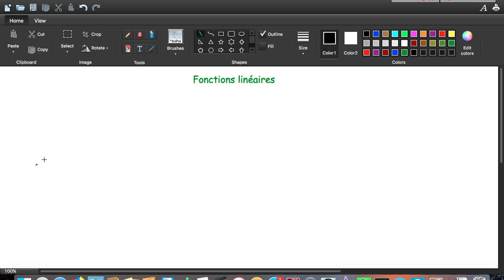[Maths] 1ère année (lycée) maths: Fonctions Linéaires (cours)